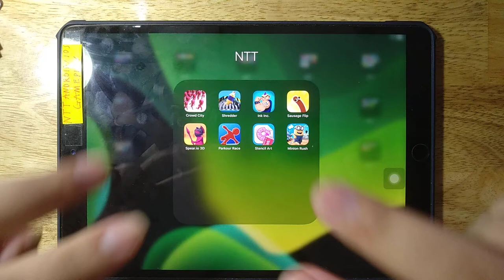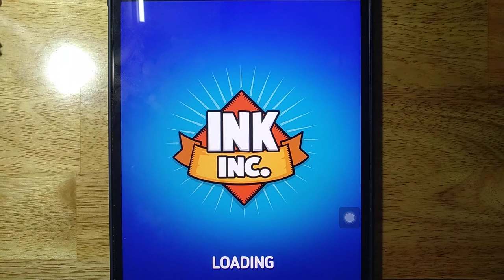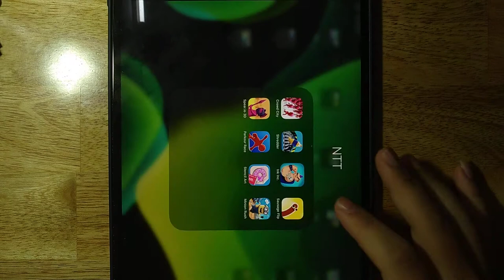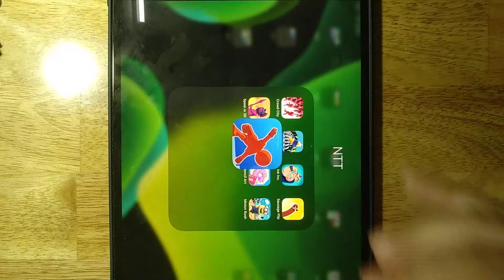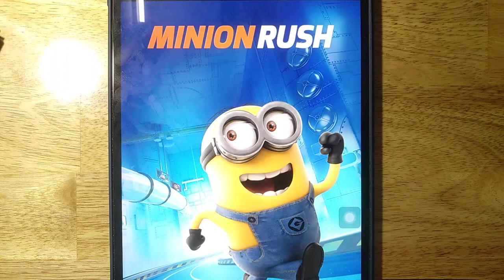Crowd City, Shredder, Ink Inc, Sausage Flip, Spear io 3D, Parkour Race, Stencil Art, Minion Rush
Android GamePlay
iOS GamePlay
iPad GamePlay
GamePlay Walkthrough